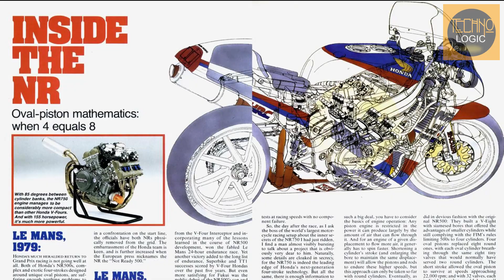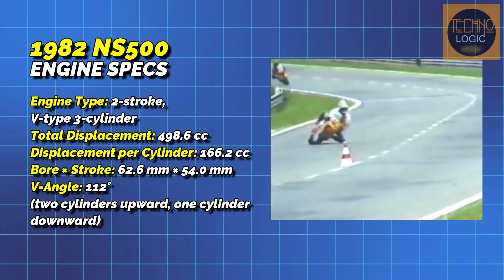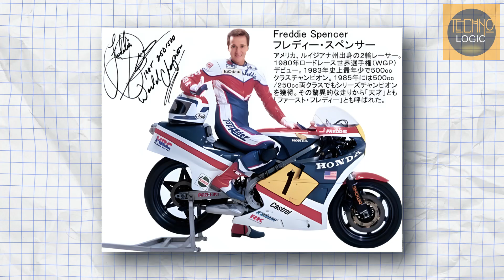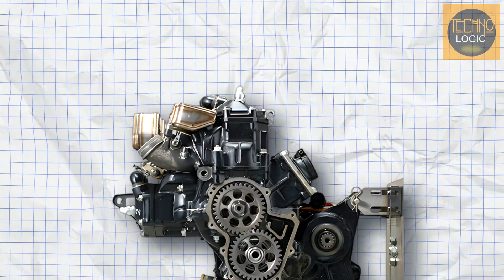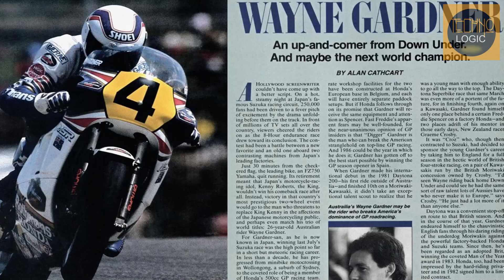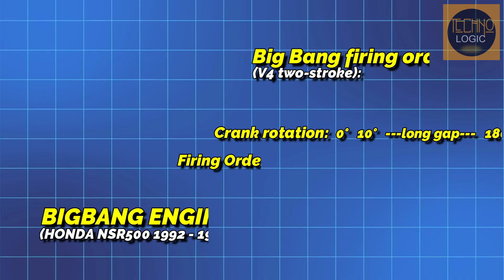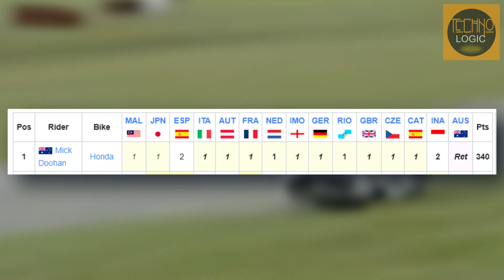🔥 The Flipped Experiment: Why the 1984 "Upside-Down" NSR500 failed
Did you know Honda once built a MotoGP bike upside down? In 1984, they flipped the chassis, placing the fuel tank below the engine to lower gravity. It was a fiery disaster. Discover how this radical failure evolved into the legendary V4 NSR500 that dominated racing for decades. From the "flipped" nightmare to the revolutionary Big Bang, witness the engineering madness behind the greatest 2-stroke ever built.